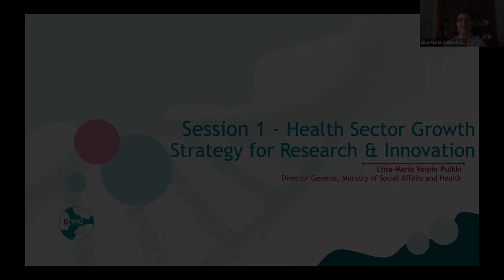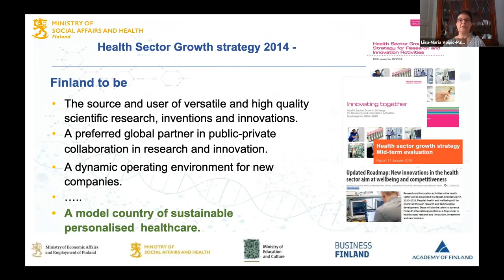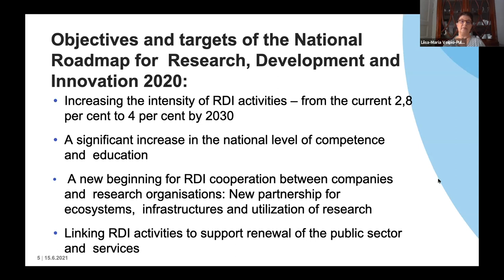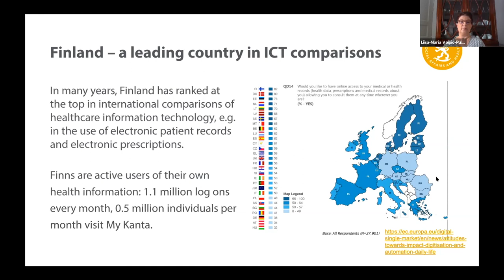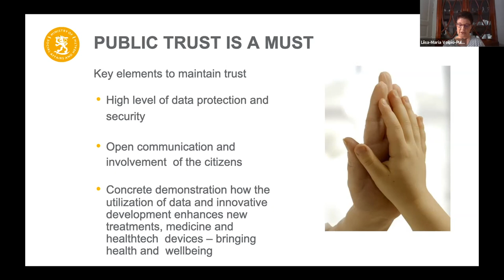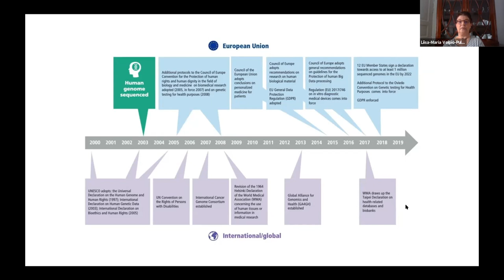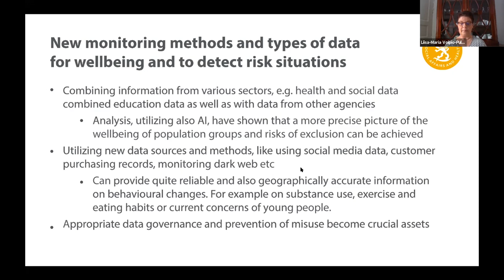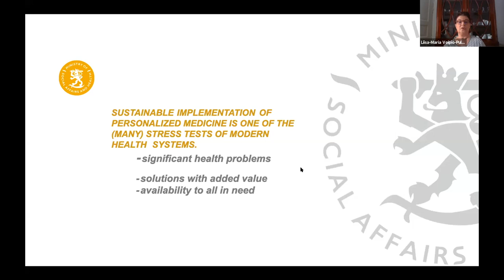B1MG Finland visit | Sustainable growth and wellbeing (2)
With Liisa-Maria Voipio-Pulkki, Director General, Ministry of Social Affairs and Health